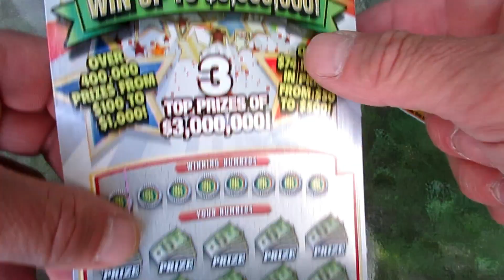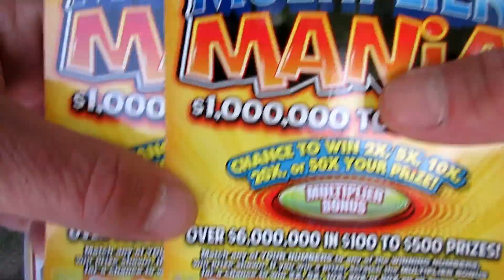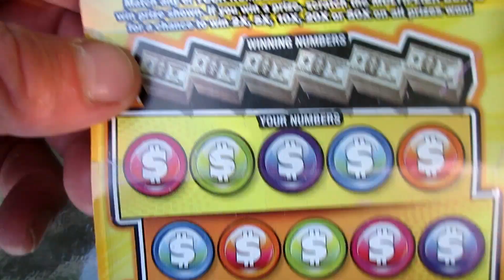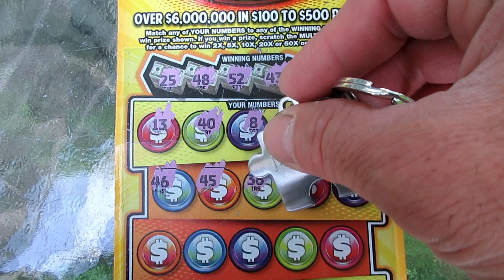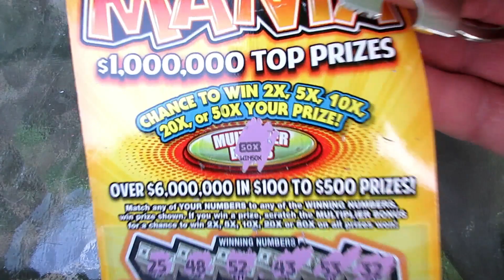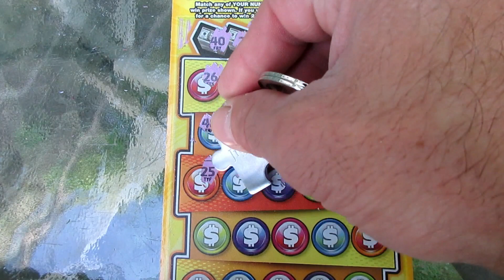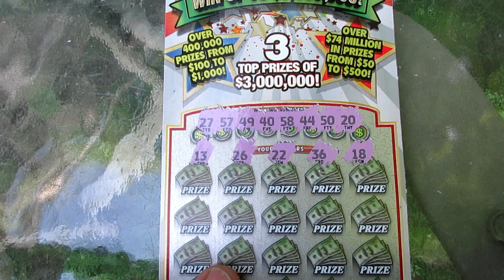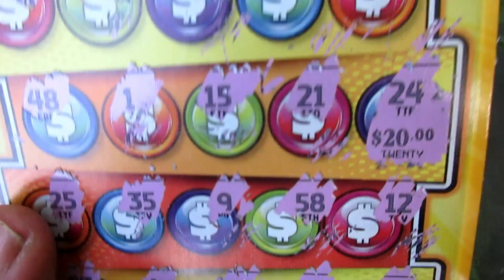WINNER WINNER!!..VALUE MEAL DINNER!!..$45 LOTTERY TICKET SCRATCH SESSION!!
Today I scratch off $45 worth of lottery tickets, and yes, a winner was found. The lottery tickets consist of 1 $20 ticket, 2 $10 tickets and 1 $5 lottery ticket. With the lottery you just never know when a BIG WIN is right around the corner. Watch to find out what lottery ticket had the win on it, and how much of a win was it.